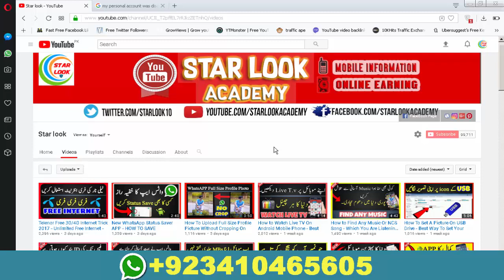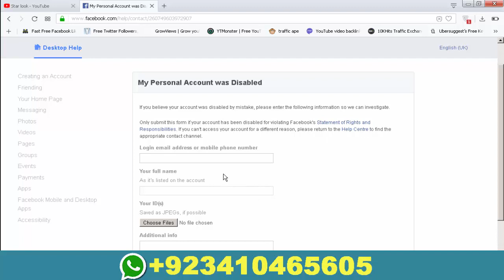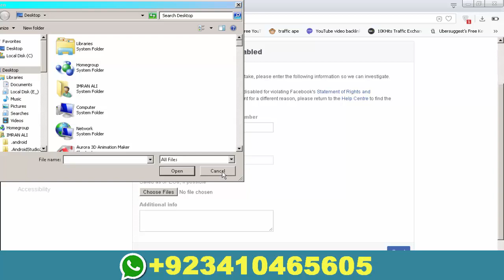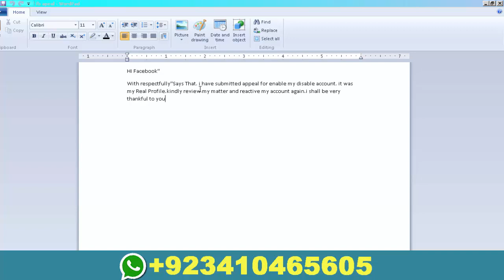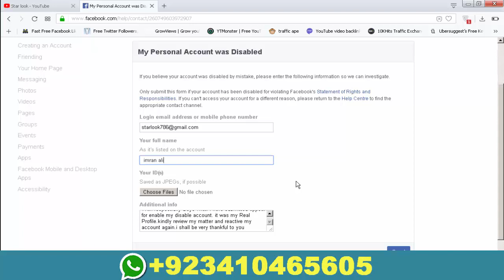(New) How to Open Facebook Disabled Account/ID By Using Apeal Method - Urdu/Hindi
in this Urdu/Hindi video i with tell you that How to Open Facebook Disabled Account .many people's Facebook Account has been Disable.but they want Open their facebook account.thay can easily Open their Facebook Disabled Account/ID By Using Apeal Method.
Apeal Text Here''
HI Facebook''
With respectfully''Says That. i have submitted appeal for enable my disable account. it was my Real Profile.kindly review my matter and reactive my account again.i shall be very thankful to you
Star Look Academy Provide''
How to Open Facebook Disabled Account In Urdu/Hindi
Open Facebook Disabled Account/ID By Using Apeal Method
Open Facebook Disabled Account/ID